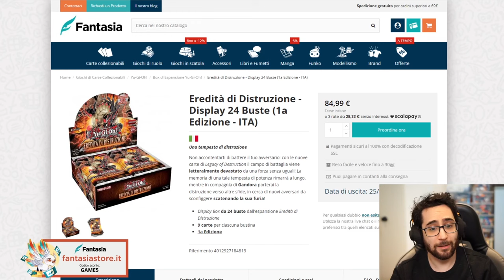[ITA] Come Giocare Tenpai Dragon Sangen! Effetti e Combo Tutorial! • Yu-Gi-Oh TCG